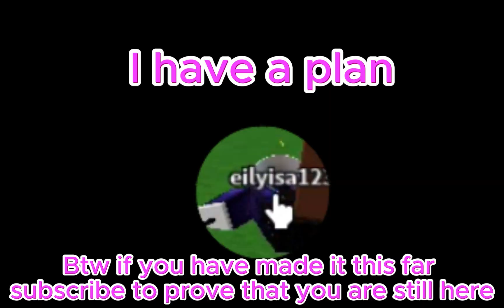Roblox Slap Battles Funny Moments